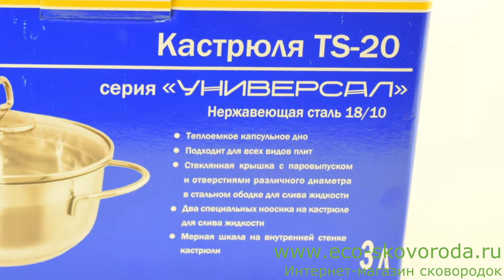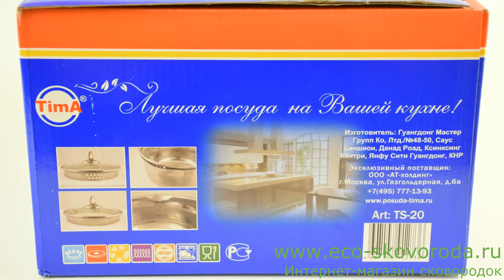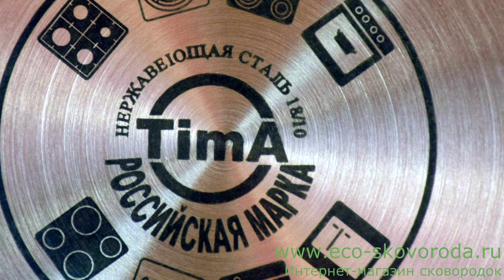Кастрюля ТИМА Универсал - насколько функциональна?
Видео обзор кастрюли из нержавеющей стали 18/10 ТИМА Универсал арт. TS-20